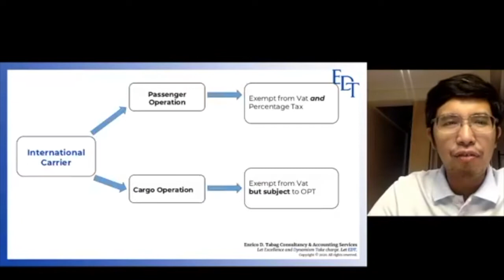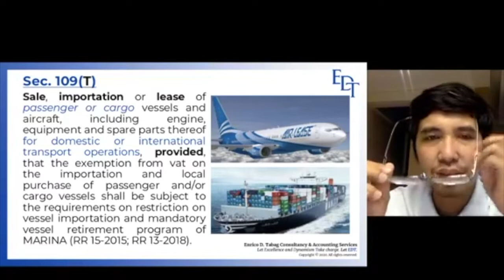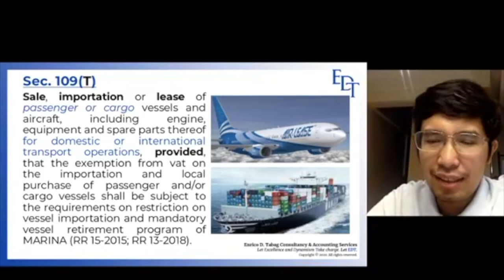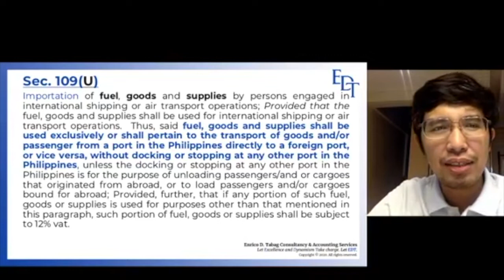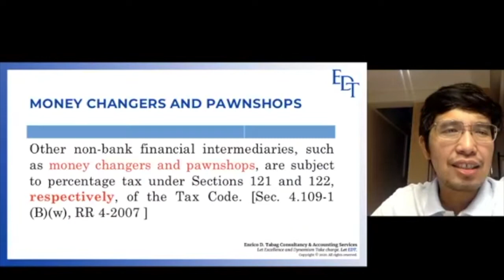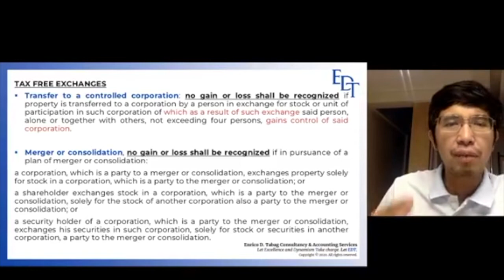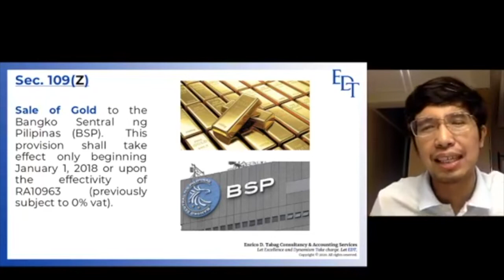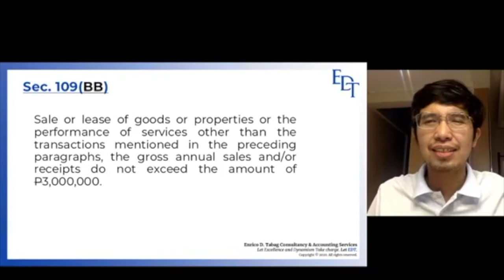VAT Exempt Sales and Transactions under Section 109(S) to 109(BB) NIRC, Episode 4 of 4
In this episode we discuss the following:
 • International carriers
 • Passenger or cargo vessels aircrafts
 • Importation of fuel, goods and supplies by person engaged in international shipping air transport intermediaries
 • Sale to senior citizens and PWDs
 • Transfer of property under Sec. 40(C ) (2), NIRC
 • Association and membership fee by homeowners associations and condominium corporations
 • Sale of Gold to the Bangko Sentral ng Pilipinas
 • Sale of drugs and medicines
 • Sales or gross receipts not exceeding P3,000,000

Look out for more topics on our channel.